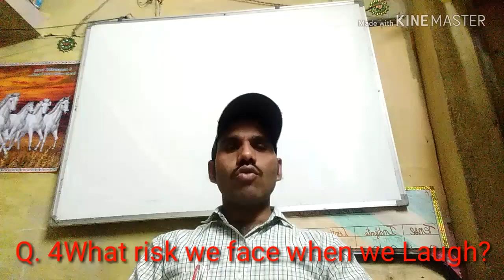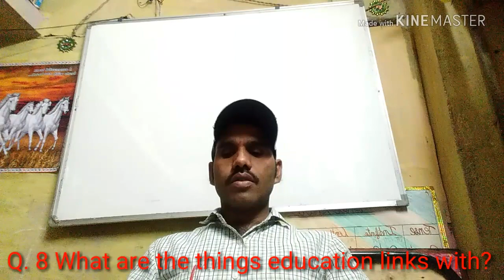Work Book II Important Questions Ans 2019 with Hindi By M. P. Maina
Hello friends, Welcome to "Tanishk Coaching Classes" In this video I have explained the General English "Work Book"Do watch our video completely to know more about it.
Tanishk Coaching Classes M. P. Maina,